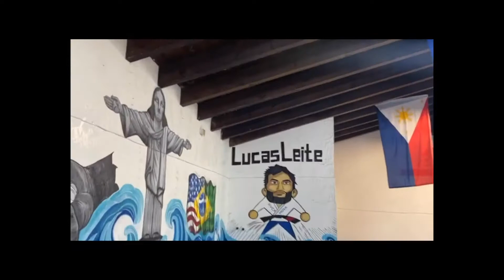Brazilian Jiu-Jitsu Vlog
My first Vlog training at Checkmat La Habra with Lucas Leite

Music @ Epidemic